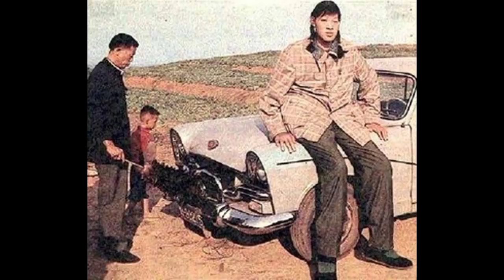Top 10 Truly Real Giants Girls You Must See | Unbelievable Tallest Women In The World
Top 10 Real Giants Girls You Must See.
Unbelievable tallest women in the world.